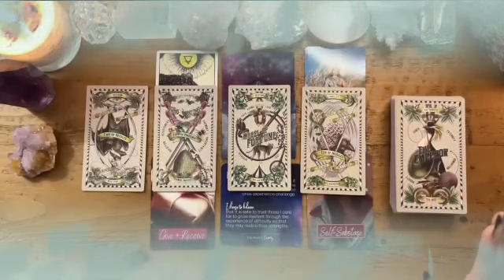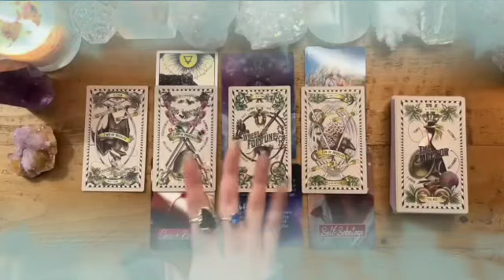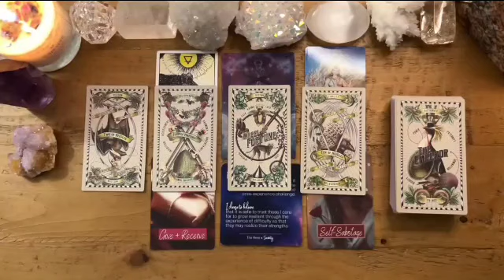SAGITTARIUS♐AUGUST 2023💎I DIDN'T DO THIS READING ALONE😊SPECIFIC MESSAGE DELIVERY🔥TAROT LOVE READING✨